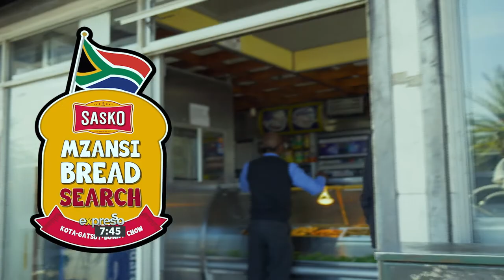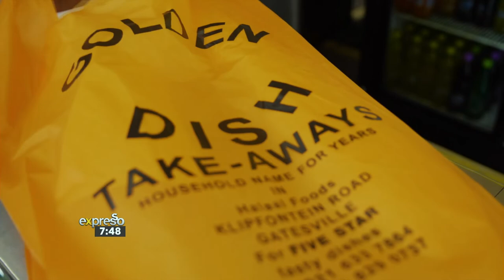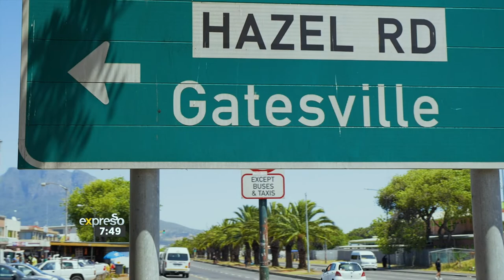Golden Dish Voted Cape Town’s Favourite Gatsby Spot (SASKO)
Drum roll please... the people have voted and Golden Dish, an Athlone takeaway spot has taken the prize as the Mother City’s favourite Gatbsy spot in the SASKO Mzansi Bread Search. We sent Thabiso to find out what had thousands of people voting for their most “duide-lekke” street flavours.